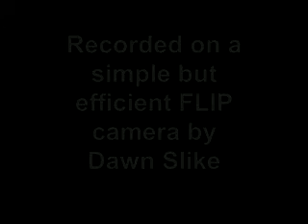Lake Catholic Cougar Pride Marching Band and More! 090713 AD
First home game of the season. We won against Youngstown Ursuline, 42-27.